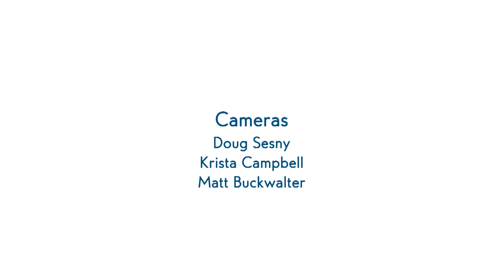Calvary Community Church earns Unity Award for expanding discussion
Calvary Community Church, or C3, was selected for a Unity Award this year based on its efforts to bring topics to light that are rarely discussed in church. Nicole Bailey and Lesley McClendon talk about why the church founded by their grandfather is creating a safe and supportive place for the community to look at all types of diversity, as well as other issues.